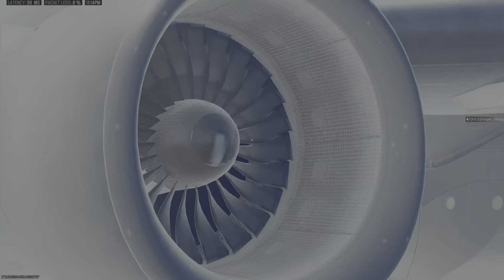Call of Duty_20240224232947